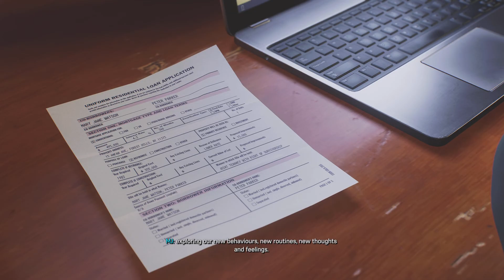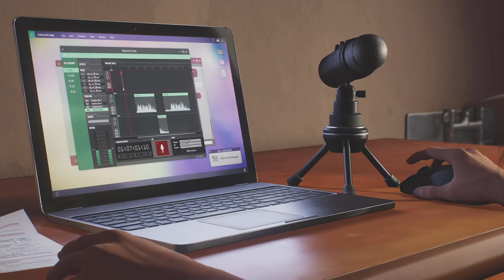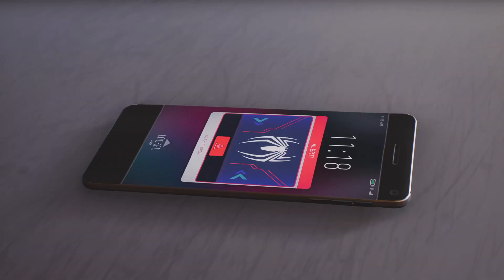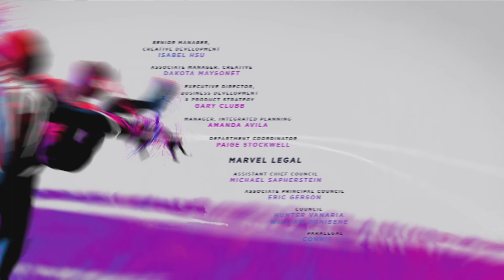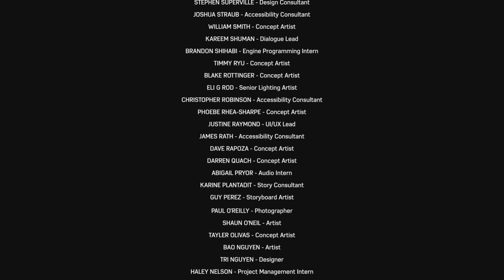Marvel's Spider-Man 2 - Part 11 - Part 2 - finale - The End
the game is finally done and the 100% is coming